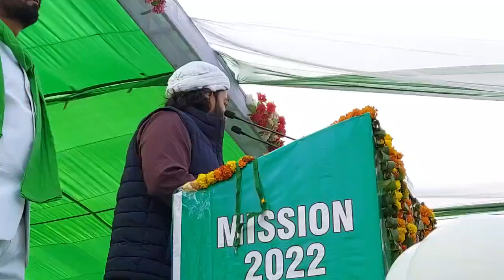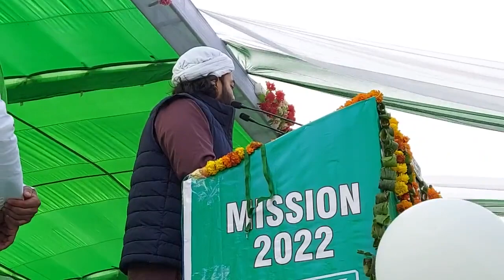अतीक अहमद के पुत्र अली अतीक अहमद मेरठ के मुसलमानों को बताने पहुँचे है कि AIMIM को वोट दो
NEWS (समाचार)

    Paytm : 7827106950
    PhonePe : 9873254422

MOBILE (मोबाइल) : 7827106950